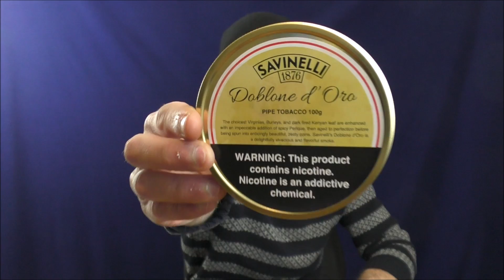Sunday Smoke - 01/06/2019 - "MY NEW WHIP, YO"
Pipe leaf "terroir."
Guitars and Things?
EA Carey pipes.
Good methods for storage and keeping pipe blends moist.
Side-by-side blend reviews?
Charatan Dunhill replacements.

Joshua from Edinburgh
Glenn
Kevin Moore
Derek Burgess